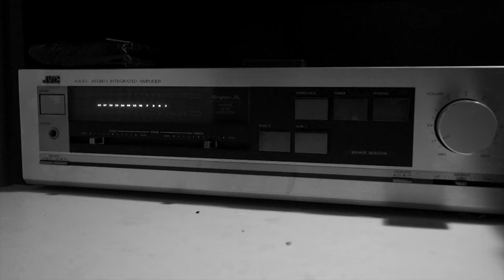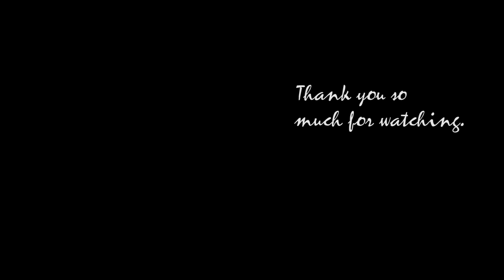Why I Love Video-Game Soundtracks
Soundtracks are a crucial element of video-games. They take a huge chunk of the resources during development and are often times one of the most memorable aspects of a game.
In this video, I'll try to get to the bottom of why they fascinate me (and others) so much and what we can learn from them in terms of world- and character-building or gameplay.
I know that a lot of this stuff is very subjective or far-fetched, but that's just how personal taste and emotions are.

If you find any mistakes (and you'll find plenty) please keep them. I don't need them anymore.

Tracklist:

00:09 Crash Bandicoot 1 - Theme
00:13 The Witcher 3 - Geralt of Rivia
00:23 Skyrim - The Song of the Dragonborn
01:12 The Witcher 3 - Cloak and Dagger
04:00 Anno 2070 - God Smiles
07:35 The Witcher 3 - White Orchard Theme (non-OST)
09:20 Far Cry 5 - Now that this old world is ending
11:25 The Witcher 3 - Ard Skellig Village (non-OST)
--Spoiler--
12:45 Anno 1404 - Road to the East
13:10 Half-Life 2 - CP Violation
13:30 LA Noire - Theme
13:54 Metro 2033 - Haunted Tunnels
--Spoiler--
14:16 DOOM (2016) - BFG Division
14:57 Super Meat Boy - Lil Slugger
15:27 The Witcher 3 - ...Silver for Monsters
 16:20 Far Cry 3 - Theme

Recorded with a 1080ti/Ryzen 5 1600 @3.9Ghz in 1080p, rendered and uploaded in 1440p/45mbits to combat quality loss.